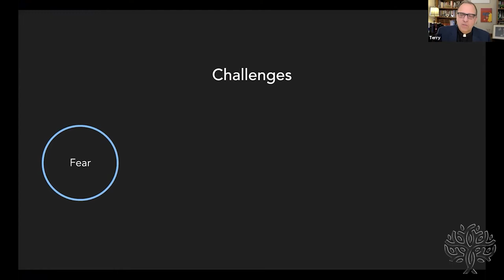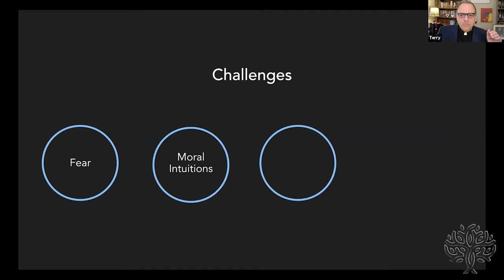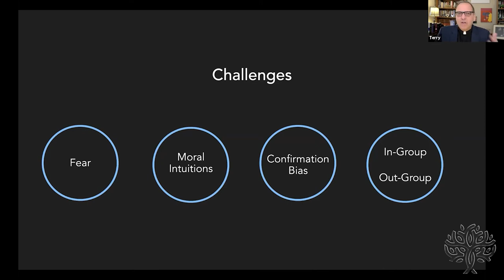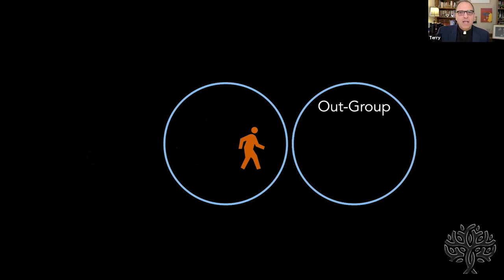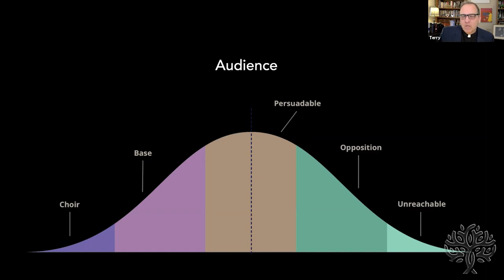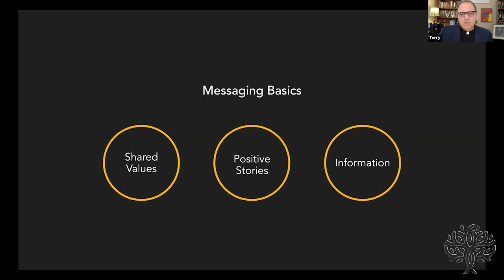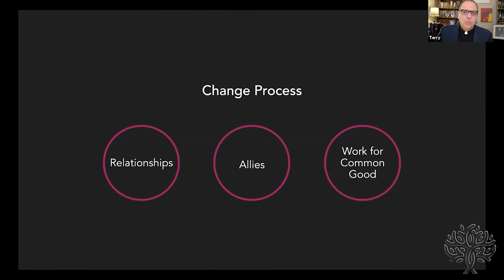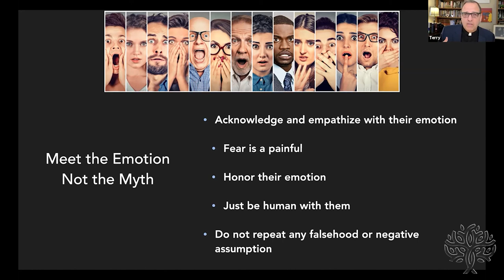Understanding Shariah from a Christian Perspective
Anti-Muslim hate groups are working to bear false witness against our American Muslim Neighbors. Pastor Terry Kyllo of Paths to Understanding helps us understand the connections, similarities and differences between Shariah and Christian Teachings. This video is a part of the Countering Anti-Muslim Bigotry Series at the Paths Network.